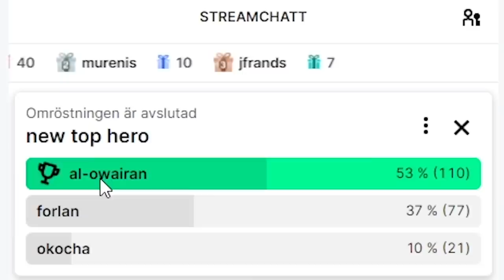I Finally Afforded my DREAM HERO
The club gathers enough coins for a long-desired player.